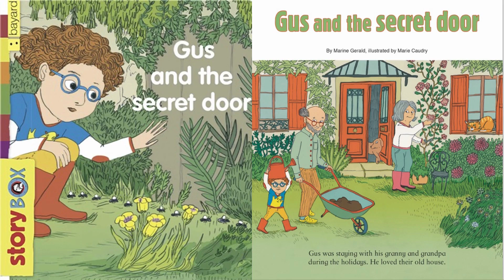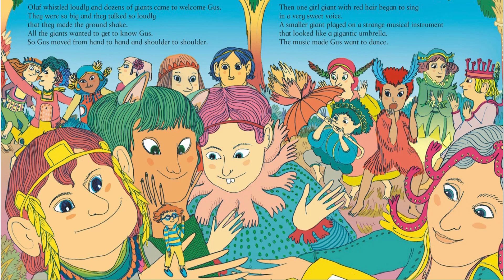💗A Young Boy ,Giants and a Secret door!/ Children's Read Aloud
Gus and the Secret Door
Gus is playing in the garden at his grandparents' house. He spots a line of busy ants and follows them.
By: Marine Gerald
Illustrated by: Marie Caudry